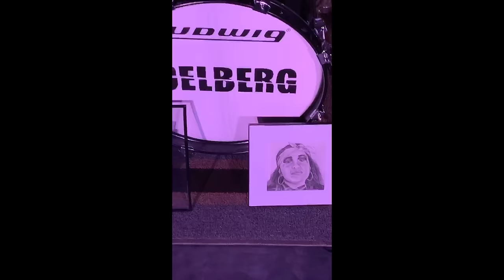KILL TONY #330 – PHILADELPHIA #1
Joel Jimenez, Jeremiah Watkins, Tony Hinchcliffe, Brian Redban – Date: 03/21/2019